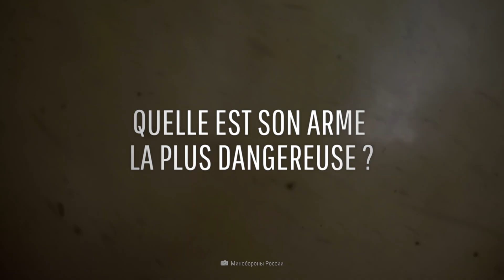Et si la Russie déclenchait une guerre ?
Que se passerait-il si le plus grand pays de la planète décide qu'il a besoin de plus de territoire et de pouvoir ? Il se pourrait que la guerre soit déclarée pour ça. Quel pays la Russie pourrait-elle envahir en premier ? Quel pourrait être le plan d'attaque ? Et quelle est l'arme la plus dangereuse que possède la Russie ?